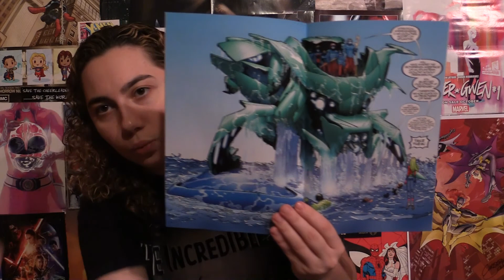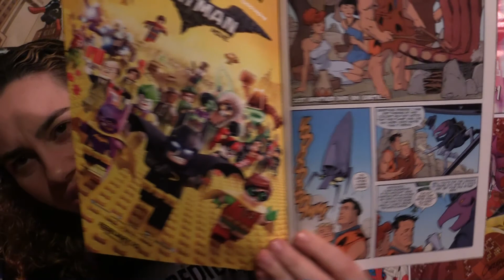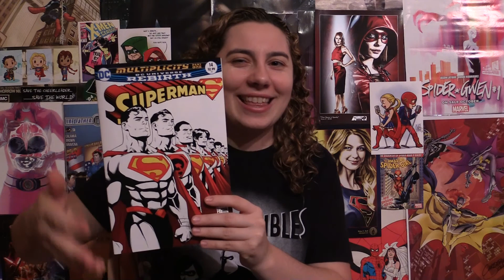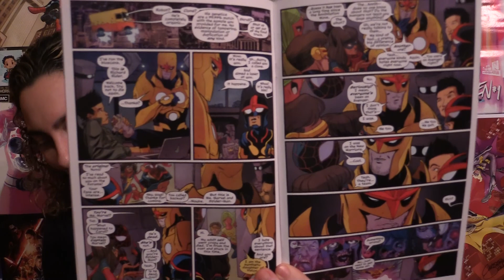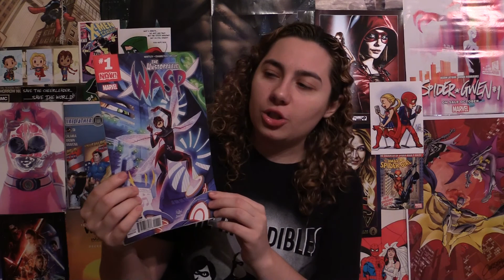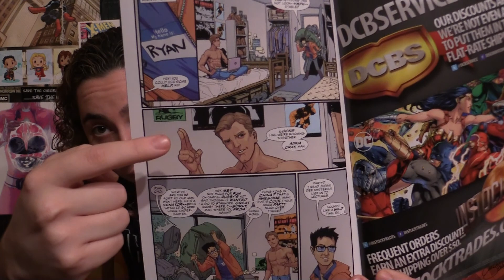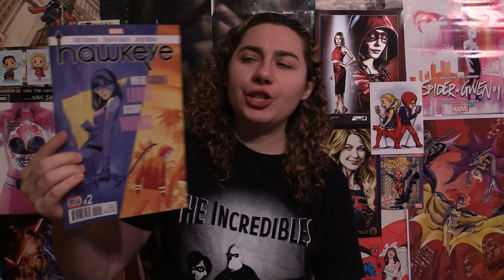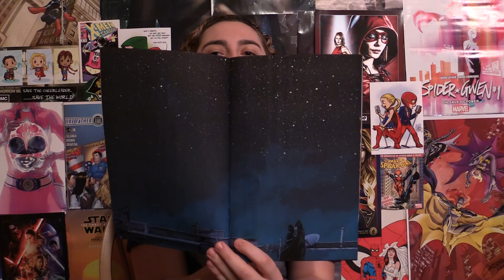Comic Uno Episode 177 (The Unstoppable Wasp #1, Justice League of America: The Atom #1, and more)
Here is my comic book review show where I review all the comics I read this week in one show. Here are the comics I reviewed:

The Unstoppable Wasp #1
Justice League of America: The Atom Rebirth #1
Justice League Vs. Suicide Squad #3
Justice League #12
Shade the Changing Girl #4
Batman #14
Champions #4
The Unworthy Thor #3
Injustice Ground Zero #3
Hawkeye #2
The Flinstones #7
Nova #2
Nightwing #2